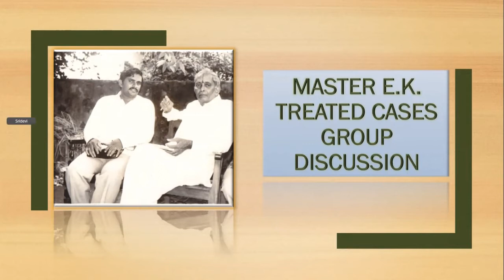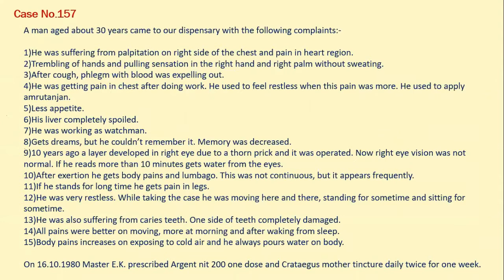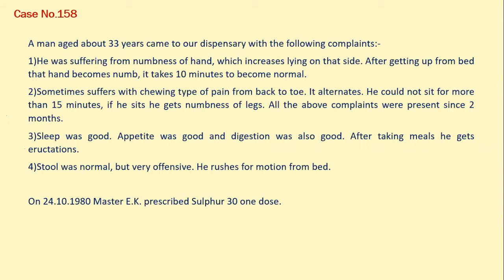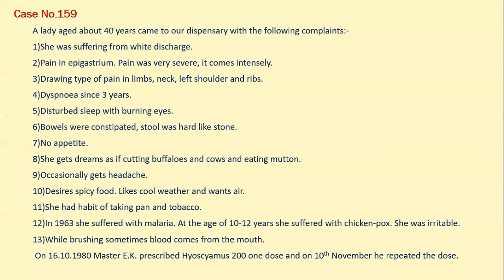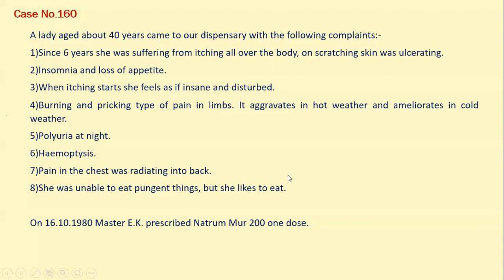Master E.K. Treated Cases Group Discussion From 158 to 160 26 Oct 2021